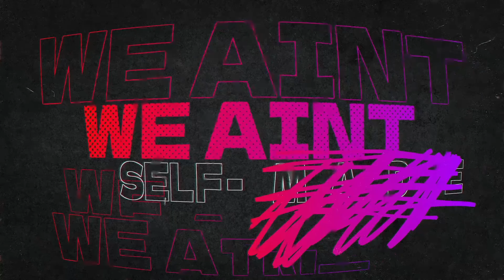God Made Podcast - Episode 4 w/ ASAP Preach X Adrion Butler